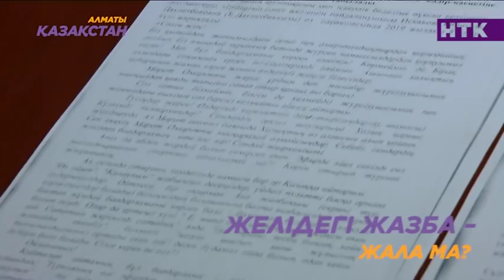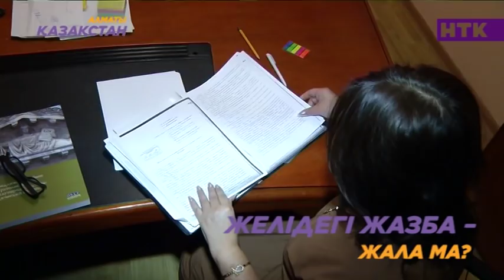Бибігүл Дәулетбекқызы мен әзілкеш Нұрболхан Шараповтың соты өтті.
«Ләйлә Сұлтанқызына жала жапты» деп айыпталған журналист
Тележүргізуші Ләйлә Сұлтанқызы «беделіме нұқсан келтірді және жала жапты» деп, тамыз айының 19 күні әзілкеш Нұрболхан Шарапов пен журналист Бибігүл Дәулетбекқызын сотқа берген еді. Себебі.